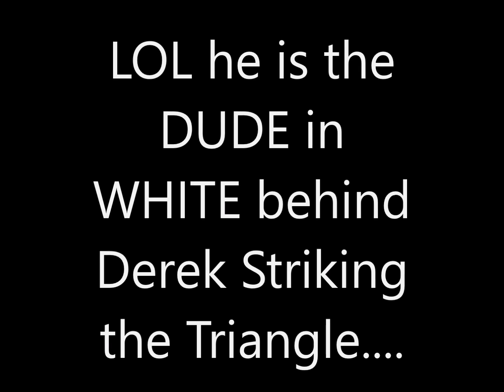This is the MOST intense Triangle Percussion player I have ever seen!!!!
Two things happen when you do the above:
1. You will deeply enjoy and become quite chill listening to this song.
2. You will be supporting my musical efforts, my channel, this site and help raise the quality of all of it.
Kurt Thompson 🎺🎼🎵